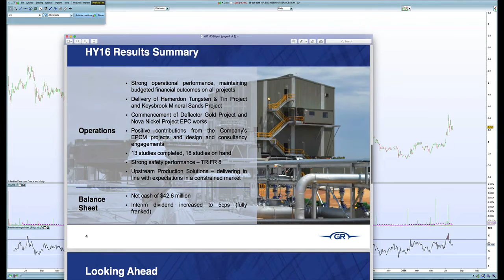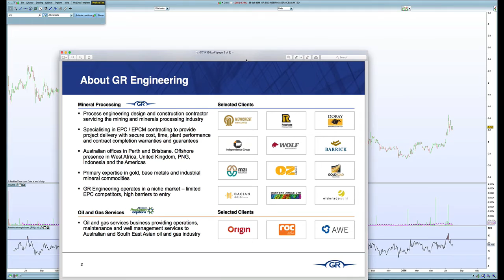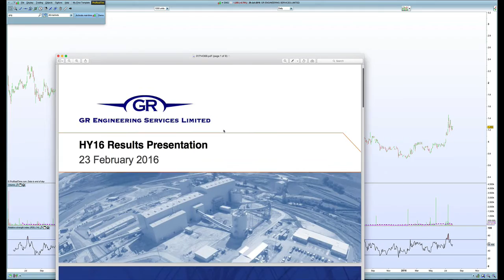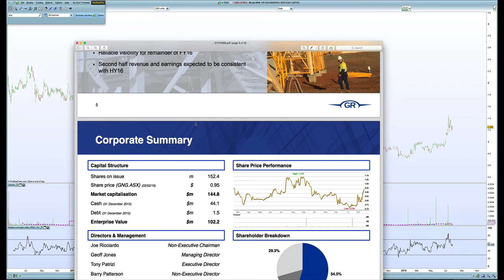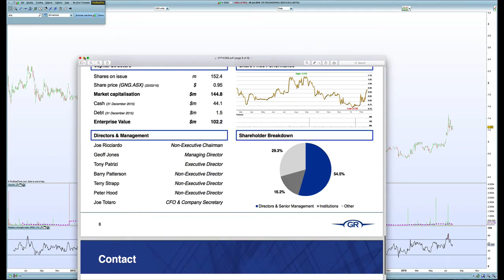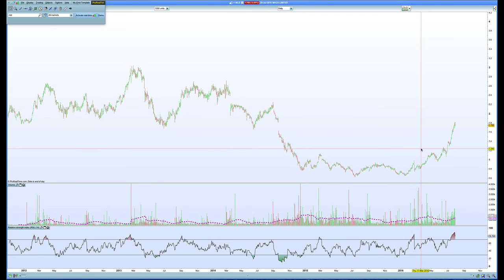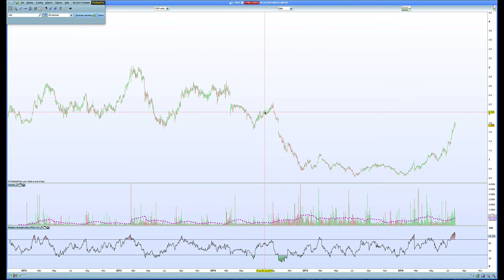GR Engineering (ASX: GNG) - Chart and Fundamentals Discussion - 31 July 2016